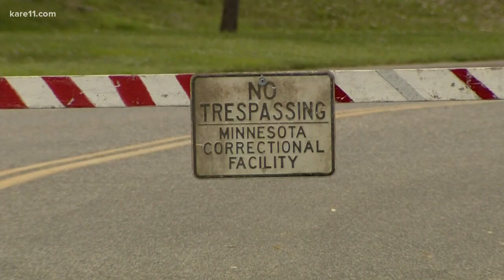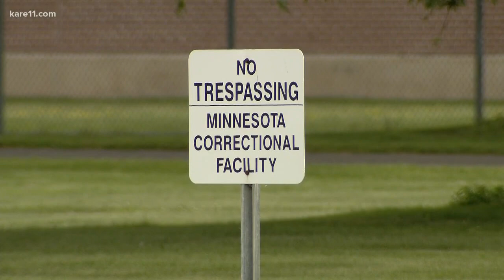Stillwater correctional officer killed